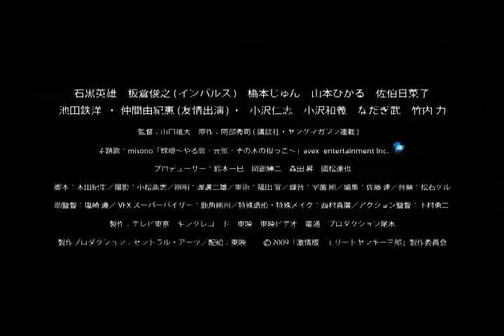Elite Yankee Saburo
Starring Hitoshi and Kazuyoshi Ozawa,  Hideo Ishiguro. Originally a manga by Shuji Abe which was turned into an 11-episode TV Tokyo drama in mid-2007